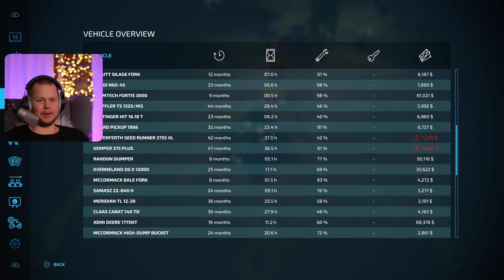134. Farm Simulator 22 (Part 1/2)